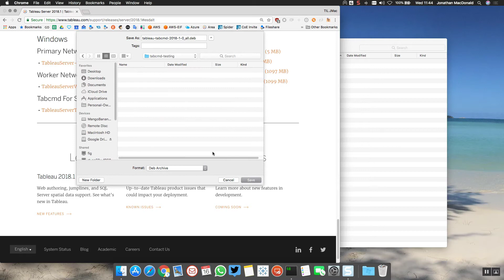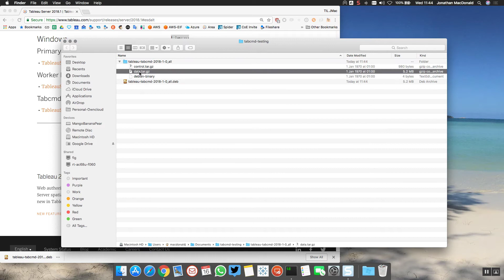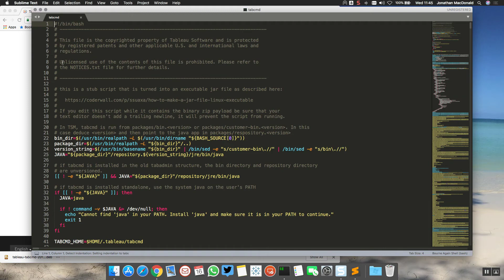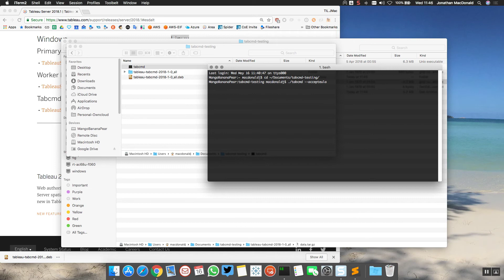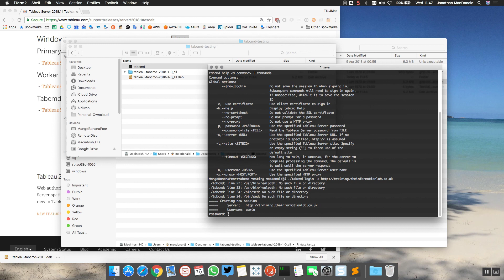How to tabcmd on MacOS (2018 update)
Learn how to use Tableau's tabcmd command-line utility natively on a Mac. Note: this is an update to a previous video I recorded using an outdated technique.